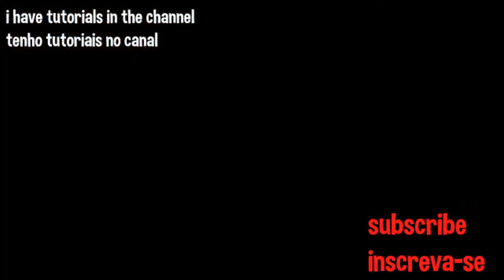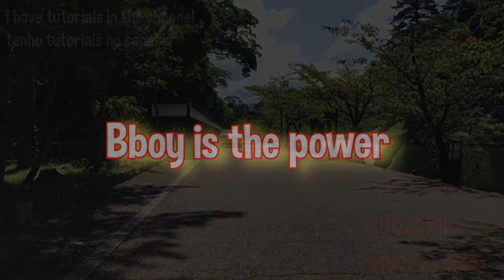POWER MOVES 2017 TO 2018 EVOLUTION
AJUDE O CANAL ,FAÇA SUA DOAÇÃO ,PEACE

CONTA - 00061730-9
AGENCIA - 0678
OPERAÇÃO - 013
CONTA POUPANÇA CAIXA
WELLINGTON LEONIDAS

FORTALECE LÁ ,FAÇA A SUA DOAÇÃO PRO CANAL
TAMO JUNTO PEACE

APOIA. SE (A UNIÃO FAZ A FORÇA) -